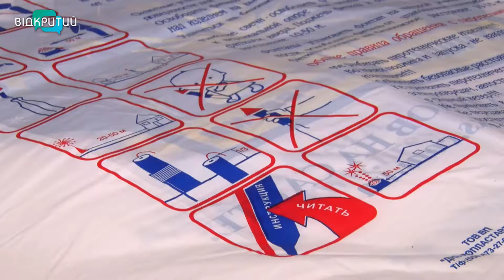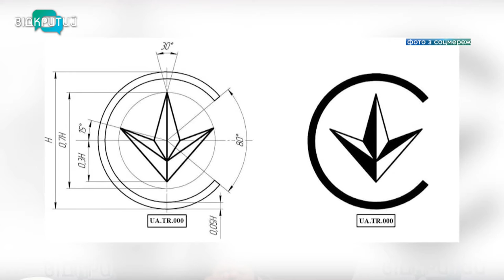Феєрверки та петарди: як не спалити хату та нікого не скалічити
Свято наближається. А як празникувати без феєрверків?! Слово «піротехніка» походить від грецького: «піро» ‒ вогонь і «техне» ‒ вміння. Мистецтво «створення» вогню і управління ним виникло в давнину. Та й у наші дні феєрверки – невід’ємна частина розваг. Про що варто пам’ятати під час використання салюту та петард, нагадає наша Вікторія Вахрушина. _______________________________________________